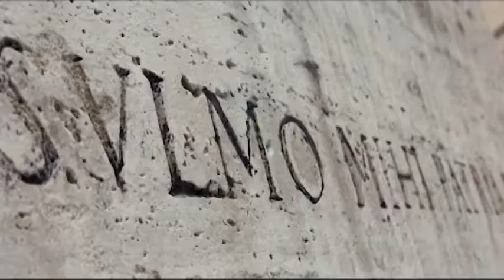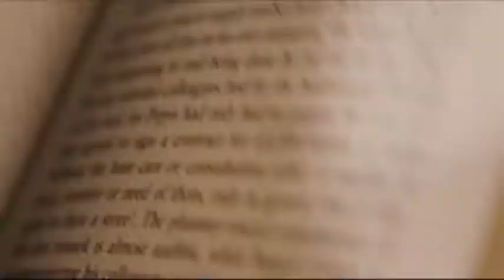BIMILLENARIO, IL GOVERNO SALVA LEGGE E COMITATO SI PUNTA A PARCO LETTERARIO